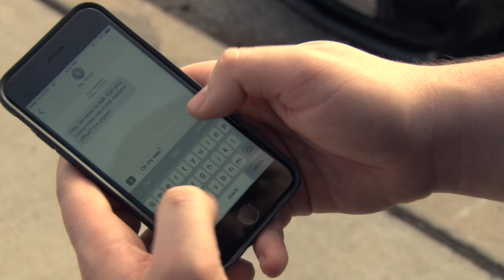Depression Hides PSA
A public service announcement showing that the signs of depression and mental illness are not always obvious or clearly visible.